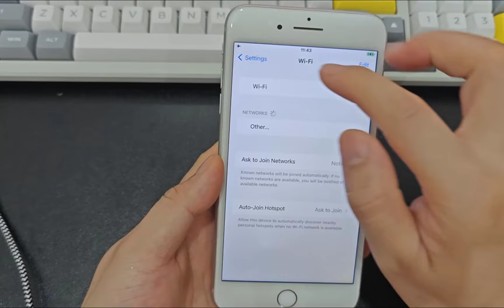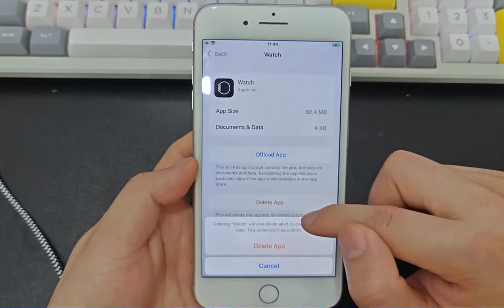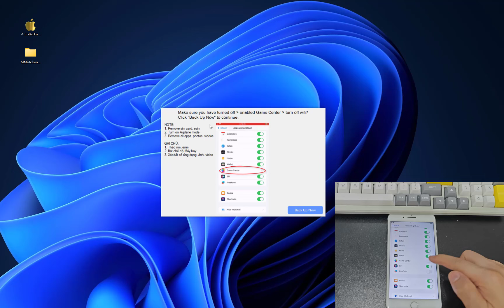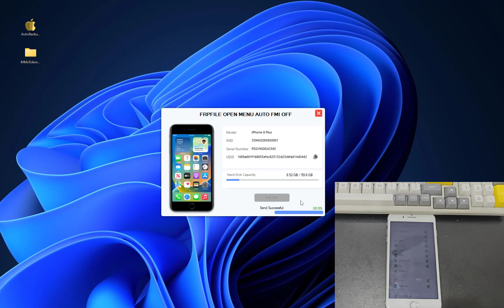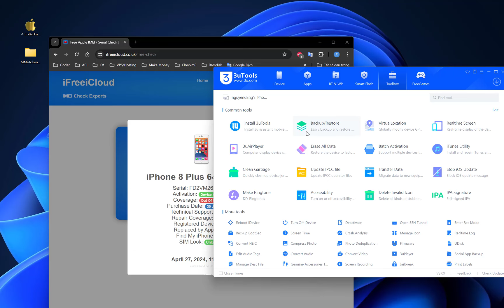1 Click Auto Tool FMl OFF iPhone, iPad Open Menu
Requirements:
1. iCloud storage can load.
2. Game center can turn off and on.

NOTE:
1. Remove sim card, esim
2. Turn on Airplane mode
3. Remove all apps, photos, videos

API DHRU, GSM HUB support.